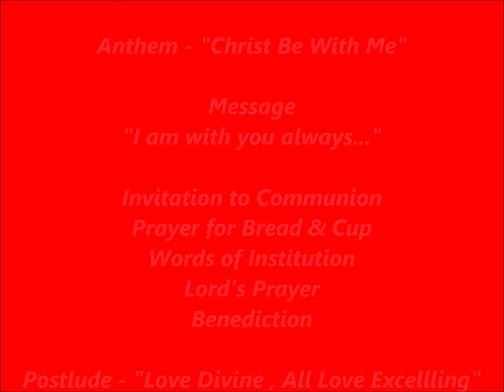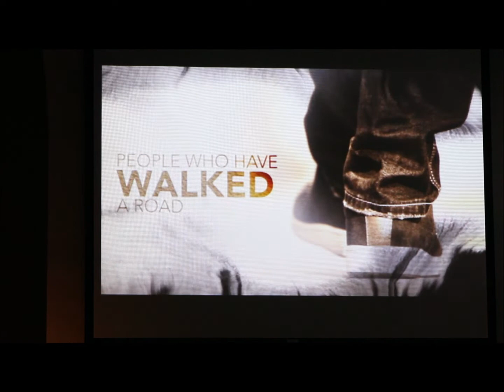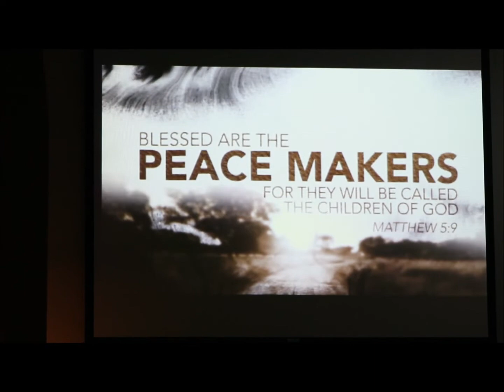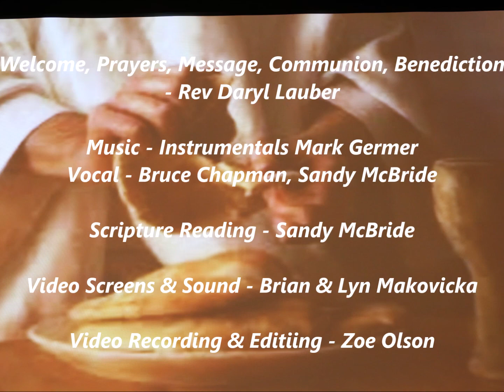"I am with you always..."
"I am with you always..." is the June 7, 2020 message by Rev Daryl Lauber at Bethany Christian Church. In this virtual service during the COVID-19 pandemic, the music is "Thuma Mina" (Send Me, Jesus) a South African song; "Christ Be With Me", music by Noel Rawsthorne with text attrib.St. Patrick tr. C.F. Alexander/ and "Love Divine, All Love Excelling" words by Charles Wesley and music by John Zundel. Scripture readies are 2 Corinthians 13:11-13 and Matthew 28:16-20. Please join us in the sacrament of communion with your own elements.